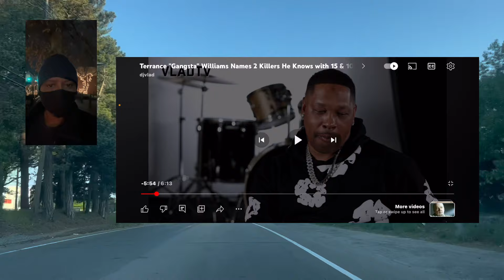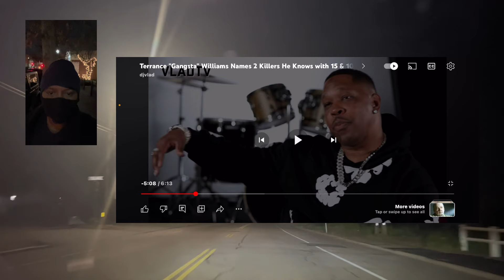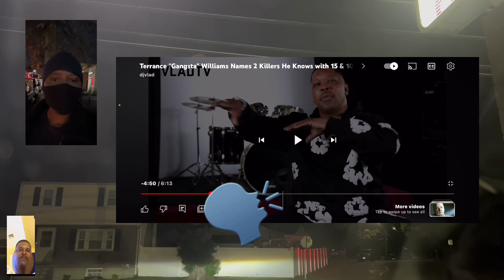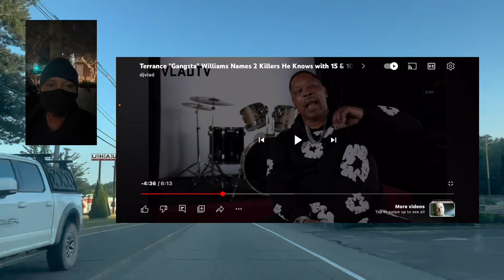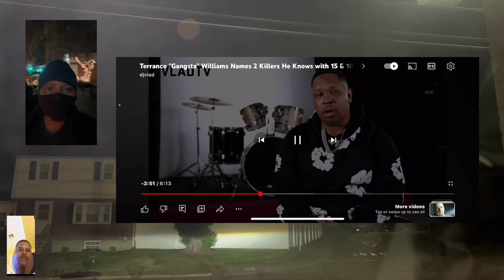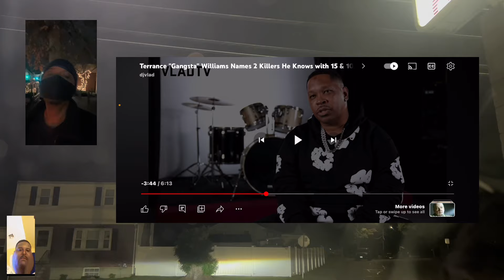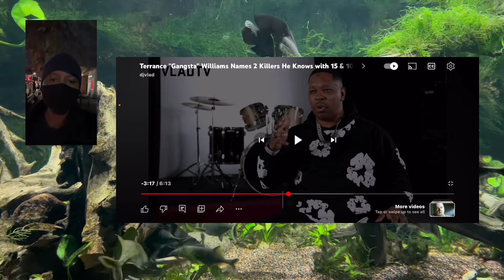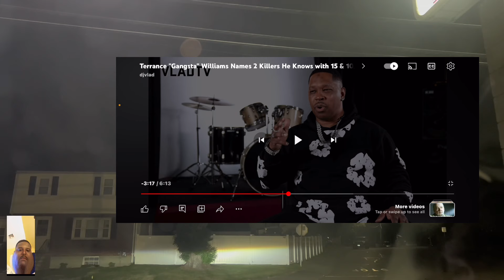The Things That Gangster Talk About